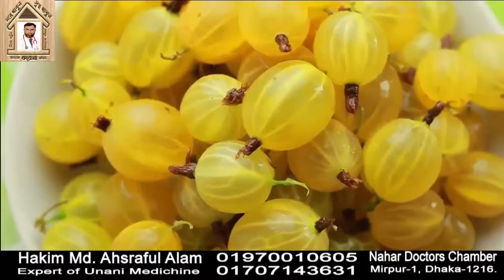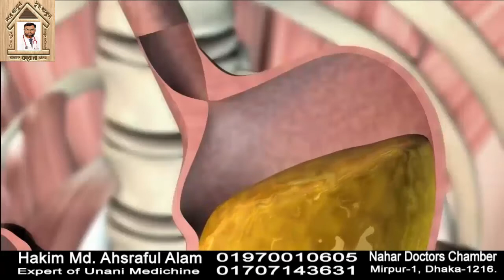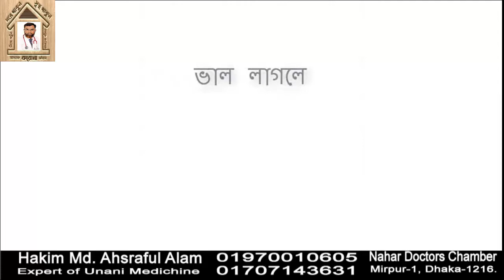রাতে ১ গ্লাস খেলে সকালে ঝড়ের গতিতে পেট পরিস্কার হবে | কোষ্ঠকাঠিন্য দূর করার সহজ উপায়|Hakim Ashraful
নাহার ডক্টরস চেম্বার,হযরত শাহ আলী মহিলা কলেজ মার্কেট, দোকান নং সি-১০, মিরপুর-১, ঢাকা, প্রয়োজনে- 🇧🇩 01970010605 🇧🇩  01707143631. .(বিঃদ্রঃনামাজের সময় ফোন না দেওয়ার জন্য অনুরোধ রইল)

দ্রুত বীর্যপাত, যৌন দুর্বলতা, পুরুষাঙ্গের শিথিলতা, লিঙ্গোত্থান অক্ষমতা, স্বপ্নদোষ ও ধ্বজভঙ্গ রোগের স্থায়ী ও প্রাকৃতিক চিকিৎসা পেতে- এই লিংকে দেখুন

কারো সাথে ফোনে কথা বল্লে তরল আঠালো পানির মতো বের হওয়ার কারণ ও সমাধান পেতে এই লিংকে দেখুন